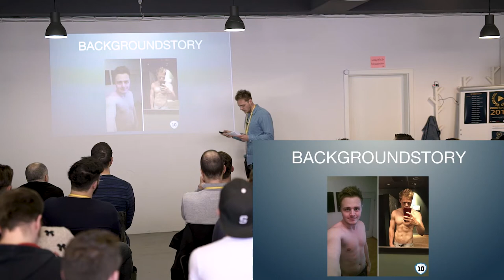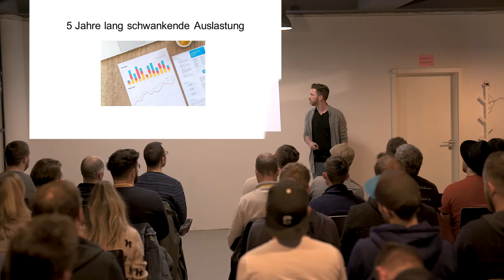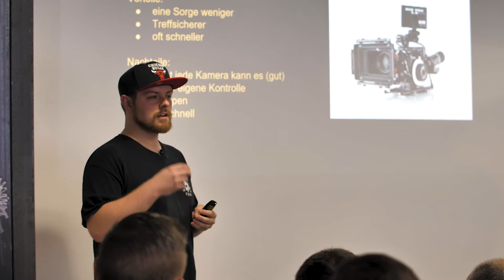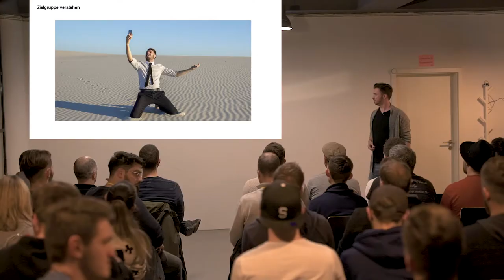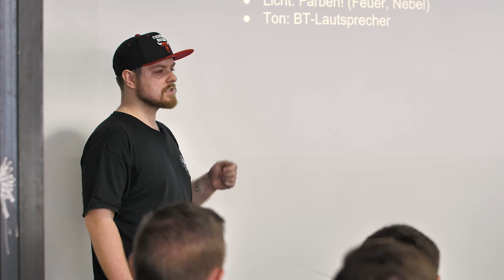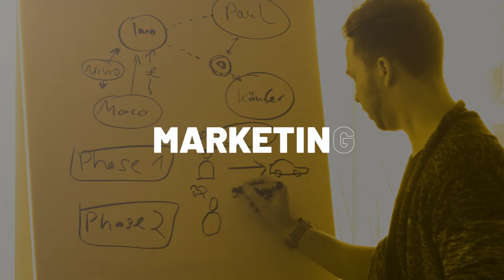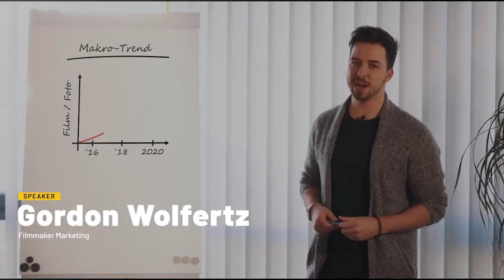Die besten Momente der Video Mastery 2019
Mehr?

▬ Über videodo ▬▬▬▬▬▬▬▬▬▬▬▬

▬ Mein Shop ▬▬▬▬▬▬▬▬▬▬▬▬▬

▬ Social Media ▬▬▬▬▬▬▬▬▬▬▬▬▬▬▬